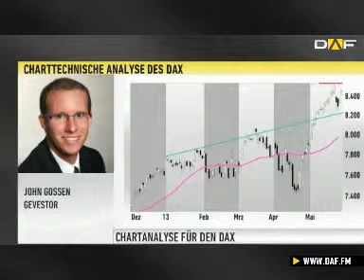DAX Check: Party übergeordnet noch lange nicht vorbei&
John Gossen von GeVestor ist der Experte in dieser Ausgabe des DAX Check. Anhand der Charttechnik blickt er auf die weitere Entwicklung des deutschen Leitindex und hat eine Investment-Idee mit im Gepäck.